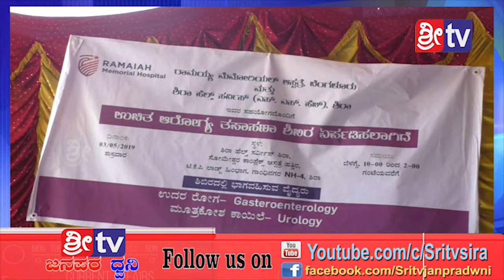03-05-2019 SRI TV NEWS